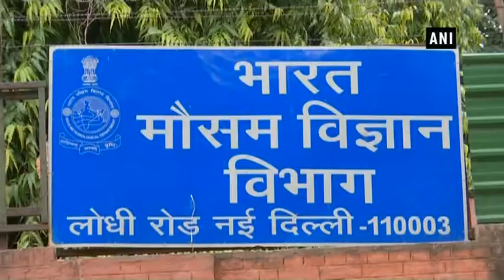Delhi residents breathe cleanest air with onset of monsoon - ANI News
New Delhi, Jun 30 (ANI): Delhi witnessed cleanest air quality since last year September with arrival of monsoon this week. Heavy rains lashed national capital on Friday.